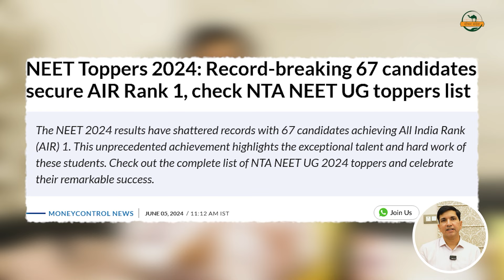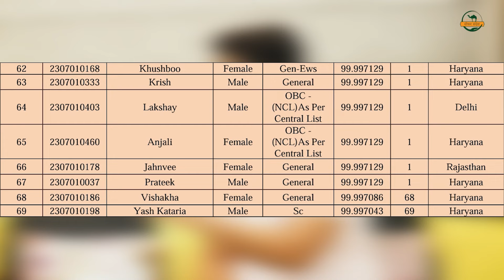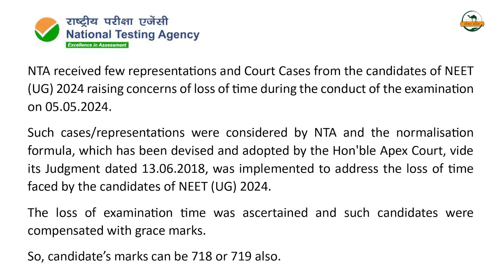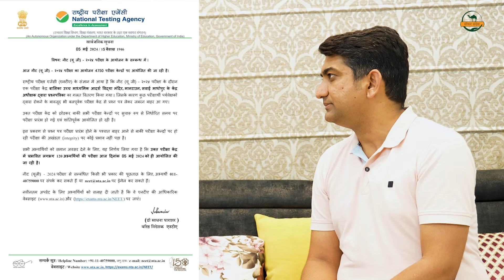NEET 2024 में 1 ही Exam सेंटर से 6 ऑल इंडिया 1 रैंक? पेपर लीक-सरकार वीक Ft. MM Baldodia